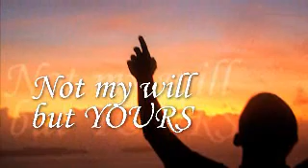Hail Jesus Medley